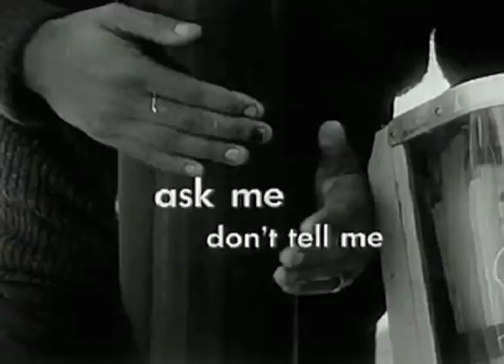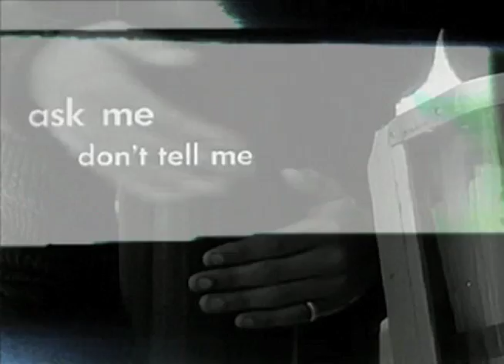GRIZZLYBEATS: Grizzly Bear vs. The Knife ( Knife / Heartbeats - Remix )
Knife / Heartbeats
Grizzly Bear Vs. The Knife
remix by PARKKA
video by dm.